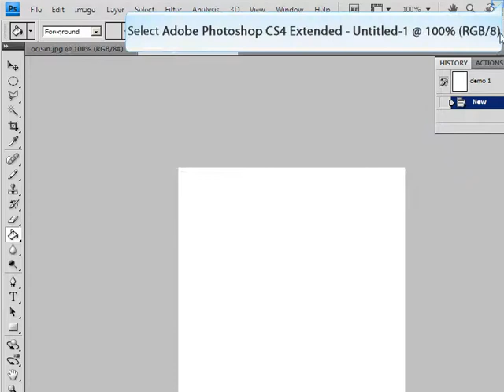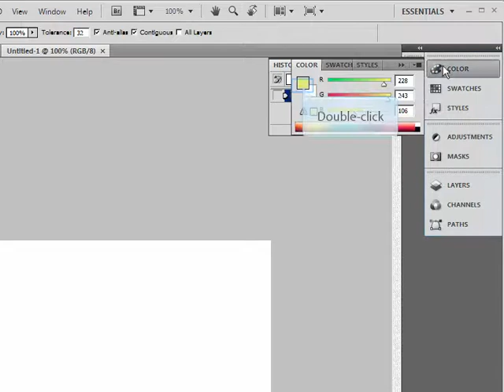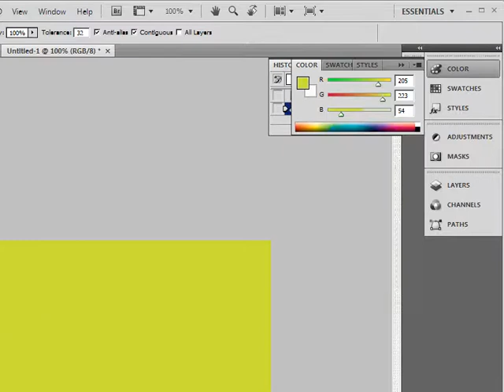captivate demo1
This is assginment